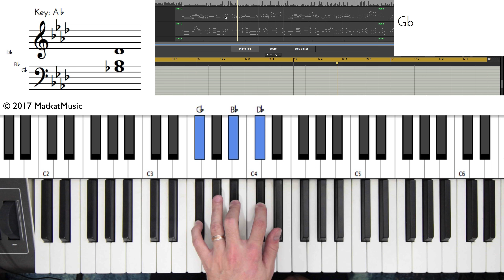ShedWith.Me KC 4ChordJam Pt 2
Take a private lesson with me!